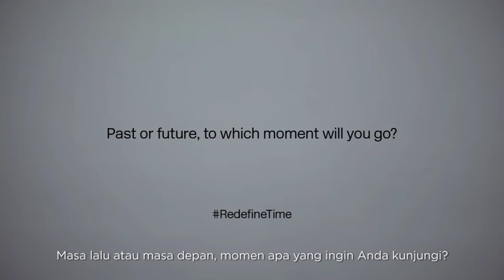redefinetime - Time Machine (Gamal)